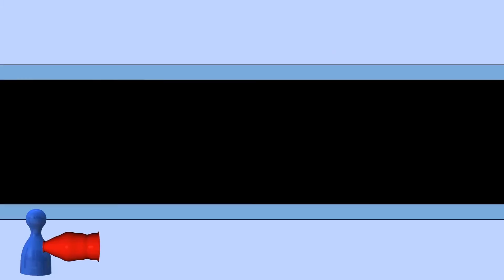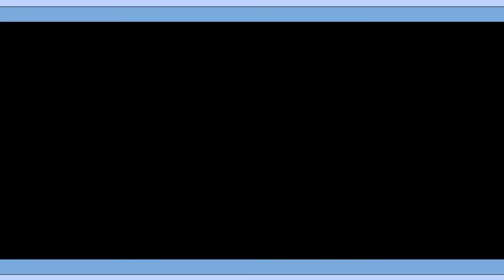Halli Galli Party | Verlag: Amigo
► KEIN BRETTSPIELVIDEO MEHR VERPASSEN:
► DAS SPIEL BEI AMAZON KAUFEN:
► UM WAS GEHT ES BEI DIESEM SPIEL:
Die Halli-Galli-Früchte feiern eine Party. Dazu haben sie sich ihre Instrumente geschnappt und sich lustig angemalt. Nach und nach decken die Spieler eine ihrer Karten auf, bis zwei passende Karten auf dem Tisch liegen. Passend sind Karten immer dann, wenn zwei Eigenschaften darauf gleich sind. Also Farbe und Instrument oder Instrument und Art. Dann heißt es schnell klingeln und sich alle ausliegenden Karten schnappen. Wer am Ende die meisten Karten sammeln konnte, gewinnt.
► ZUSÄTZLICHE HINWEISE:
Das gezeigte Spielmaterial ist Eigentum des Amigo Verlags.